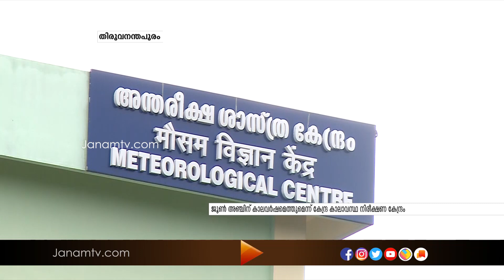സംസ്ഥാനത്ത് കാലവർഷം ജൂണ്‍ അഞ്ചിന് എത്തുമെന്ന് കേന്ദ്ര കാലാവസ്ഥാ നിരീക്ഷണ കേന്ദ്രം